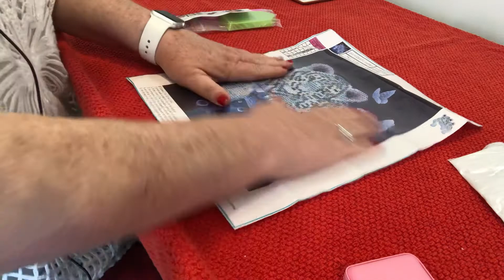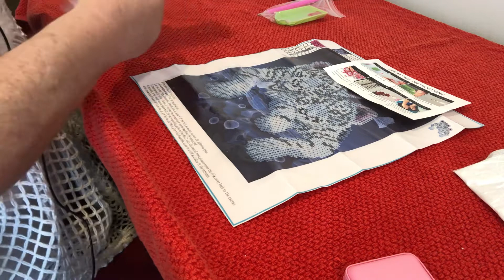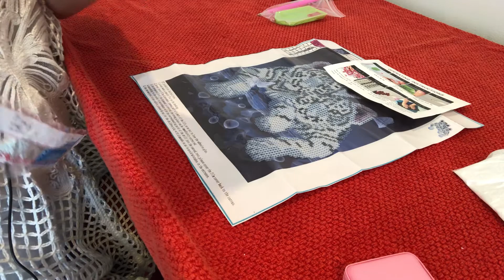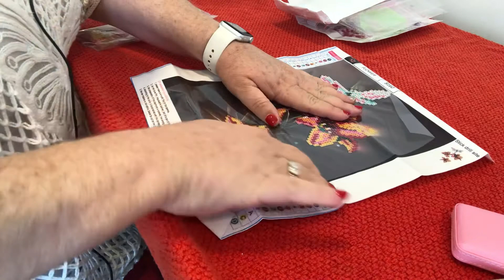Unbagging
I am building a store selling diamond painting kits and some accessories. If you see any other kits that you would like me to stock please let me know and I will organise to get them in.

* Pick Me Up Pen
* Tic Tac Boxes for Storage
* Locking Storage for Travel
* Elizabeth Ward both sizes
These are getting more and more expensive if you can find a cheaper place to purchase them please let me know.
* A4 LED Light Box
If you find the light box that has a permanent connection to the light box please let me know and I will link that